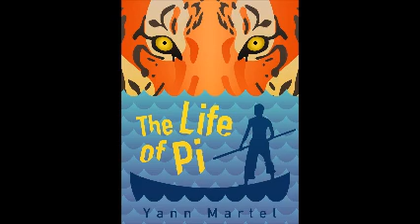Life of Pi Ch 91